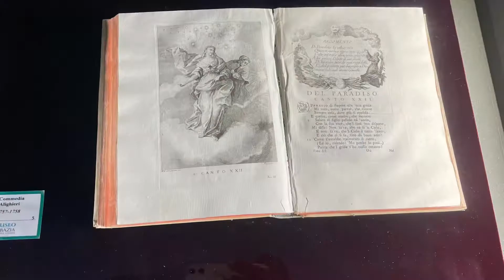Vlog #2 : The Forum, Colosseum, and Campania!!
luv yall, enjoy 🤍